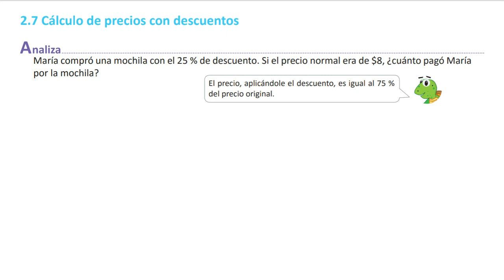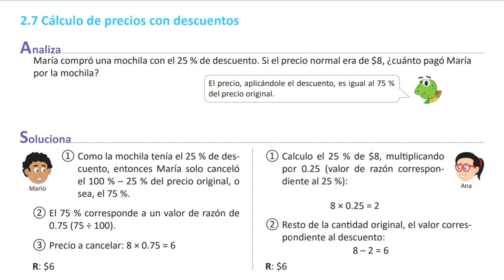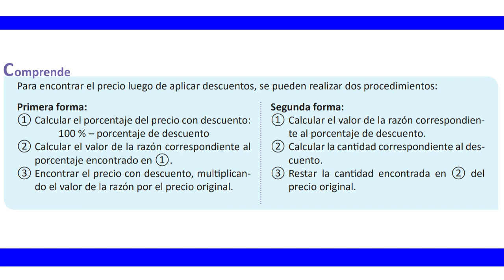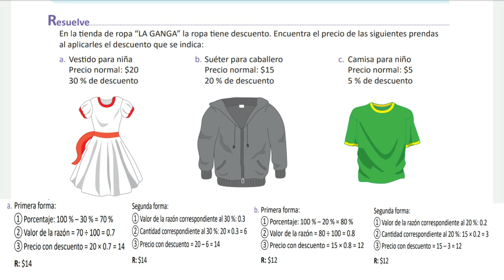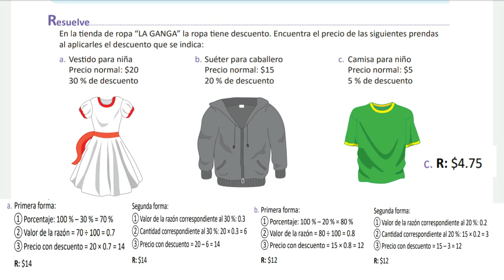2.7 Cálculo de precios con descuentos | 6° Unidad 4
Sexto grado.